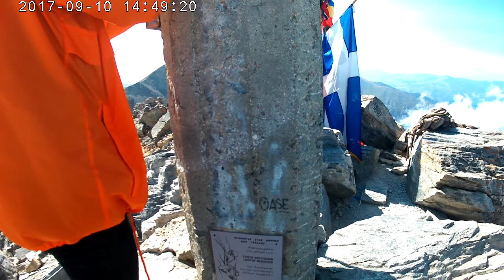Anavasi Mytikas 3 20170910